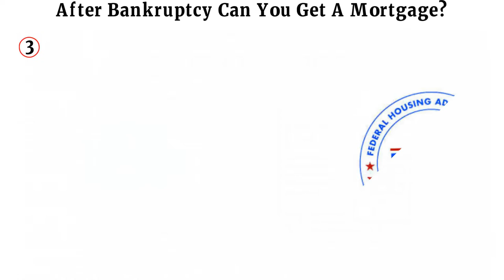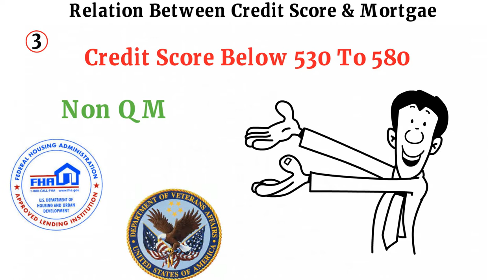how shortly can i purchase a hosue after foreclosure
Video provided by Loan saver direct
located in Rancho cucamonga, California 91730
it's about mortgages for home purchase or home refinance.